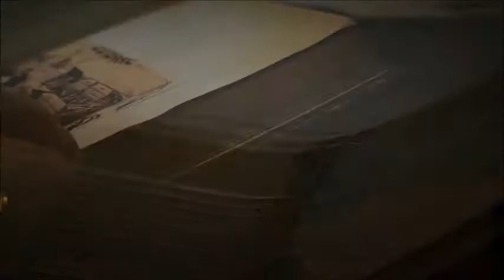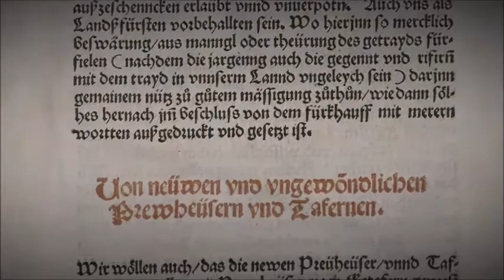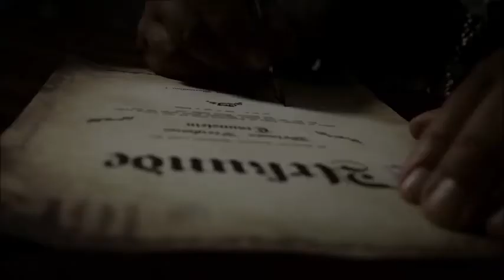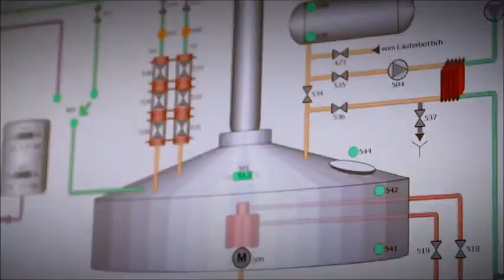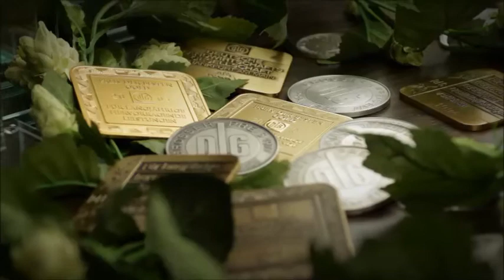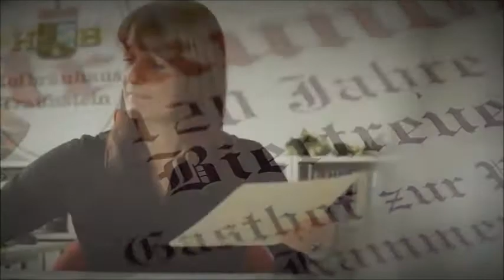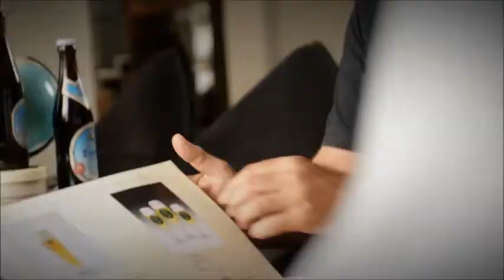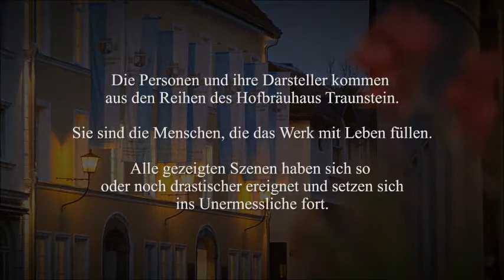Echt wie's Leben - Hofbräuhaus Traunstein Imagefilm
Imagefilm der Familienbrauerei im Herzen Traunsteins!